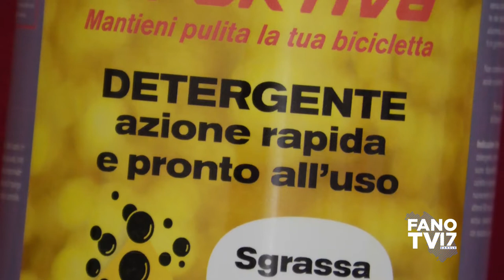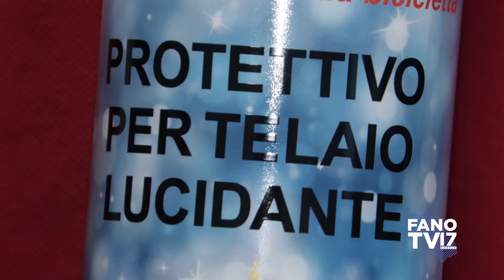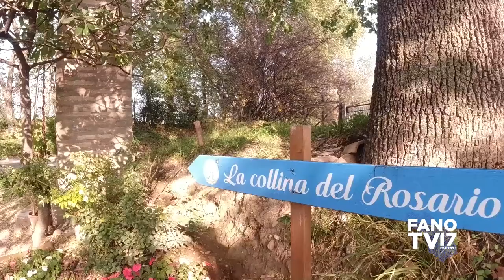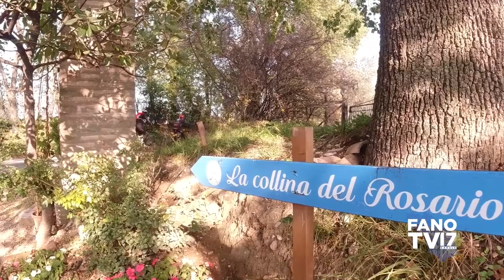OLTRE LA BICI - decima puntata